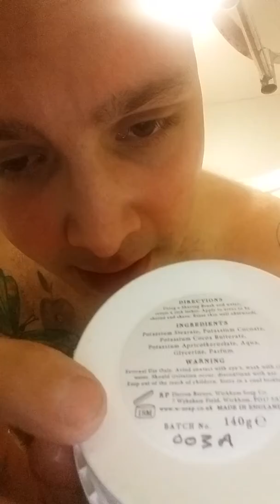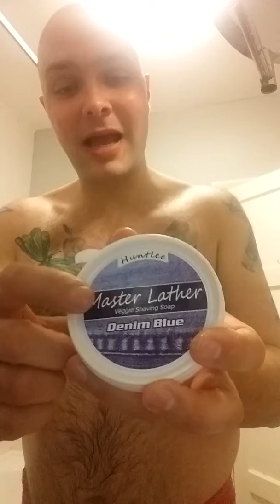The legend that is david Blair and some new products in the bbb's den